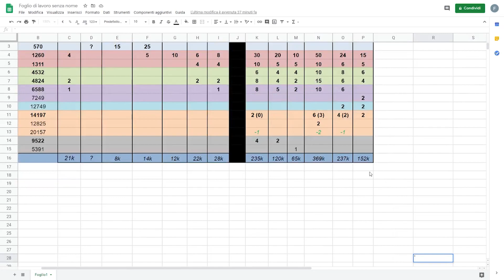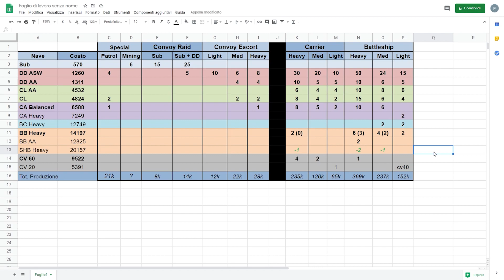Hearts of Iron IV - Fleet Design Guide ITA - Guida alle Flotte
In questo video Fleet Guide di hoi4 andremo ad analizzare le migliori flotti più performanti all'interno del gioco e vedremo i possibili design delle nostre navi.
 lion strategy game